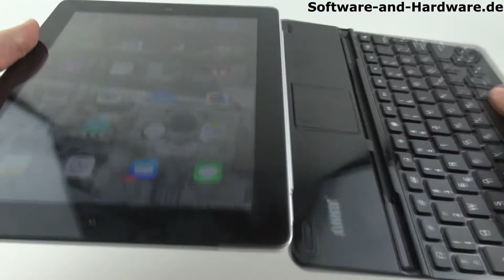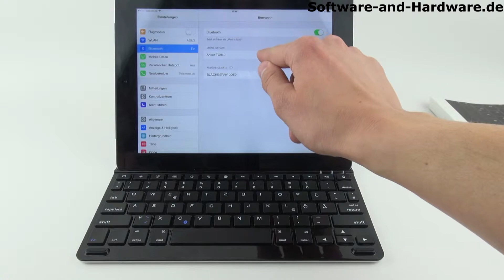Anker Bluetooth Tastatur für IPAD 2 / 3 / 4 - Test - Review - Unboxing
Link zum Amazonprodukt